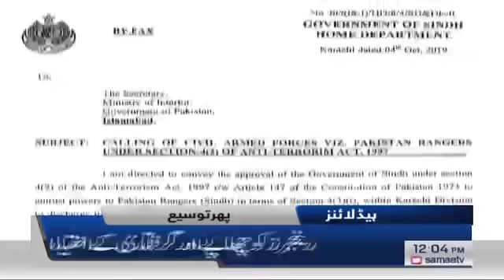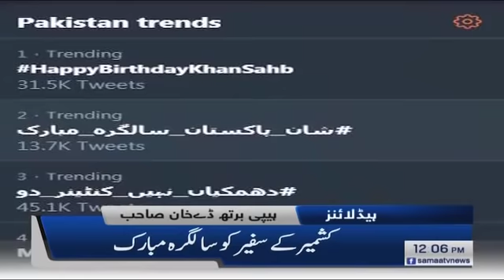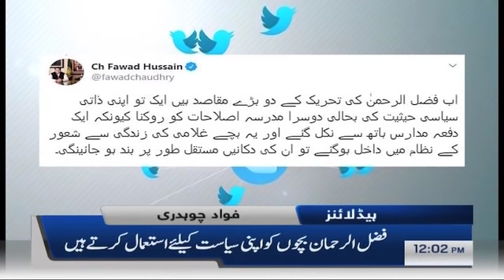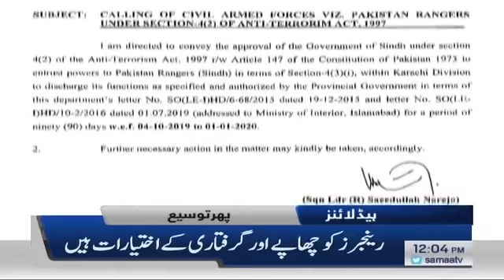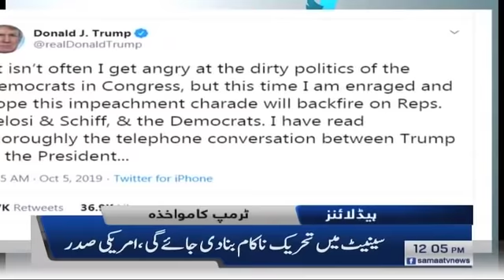Samaa Headlines - 12PM - 5 October 2019